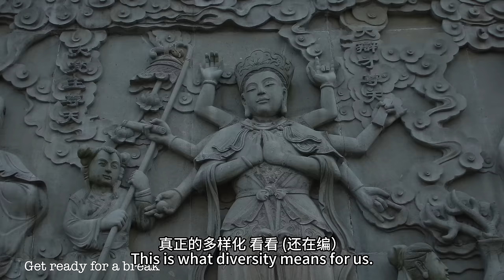A year into making China political videos: my BIGGEST mistake and lesson 做了一年中国时政博主：后悔了吗？走过什么弯路？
⚡️🌿🏔 Just chilling and hanging out while I reflect on what I have been doing on Youtube in the previous year: what changed and what I learned.

Subs: 37700